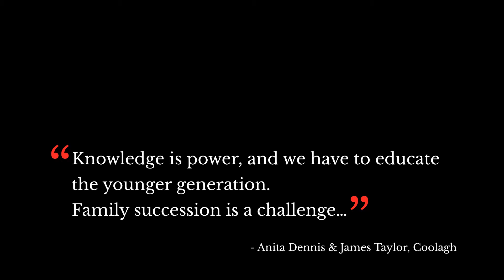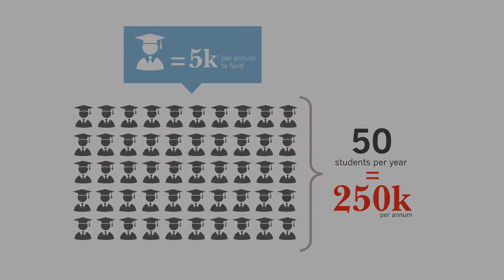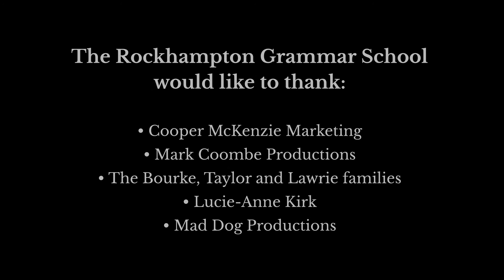Rockhampton Grammar School - Beef Week Presentation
The Rockhampton Grammar School has grabbed the 'bull by the horns', taking the lead to develop an innovative agricultural programme, without peer, to assist in safeguarding the future of the industry.

With the assistance of industry professionals, Rockhampton Grammar School can future-proof the beef industry by producing our next generation of farmers and agribusiness leaders with their custom designed agricultural science program, bolstered to include Certificates 2 and 3 in agricultural science. Upon completion, students will achieve direct entry into CQ University’s agribusiness degree.

The invite is for those with a vested interest in the welfare of  all facets of the the agricultural industry to partner with one of Australia’s finest country schools and together, prepare the next generation of farmers, agribusiness professionals and industry leaders

Pick up the brochure, speak to a Rockhampton Grammar School representative or visit rgs.qld.edu.au/agriculture